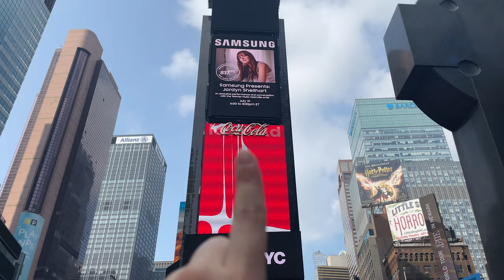A REALIDADE DA TIMES SQUARE em NOVA YORK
Não é como nos filmes... A realidade da Times Square pode ser muito diferente do que imaginamos! Olá pessoal!! No video de hoje eu te mostro como é a Times Square em Nova York e dicas do que fazer para não passar perrengue! Espero que gostem!!! ♡